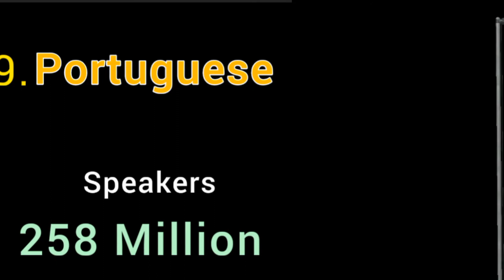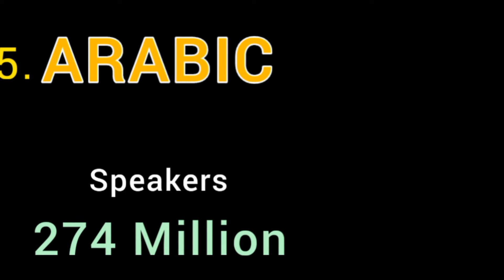Top 10 Languages, Top 10 Most Spoken Languages in the World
In This Video We are Sharing the Top 10 Languages Which are Widely Most Spoken in the World.